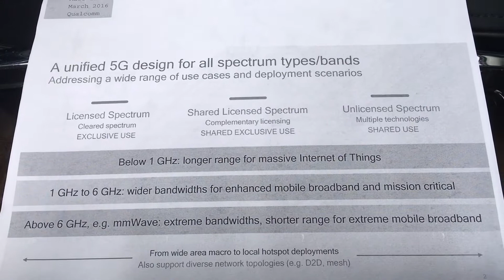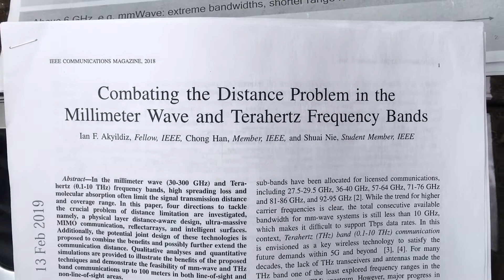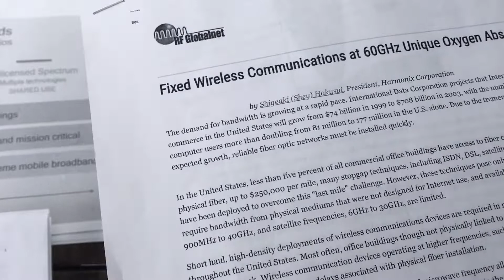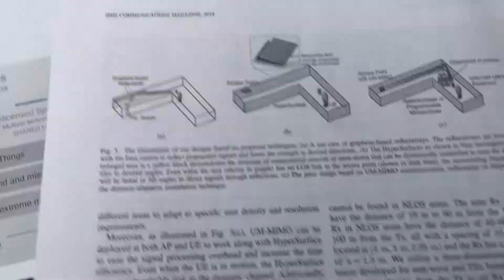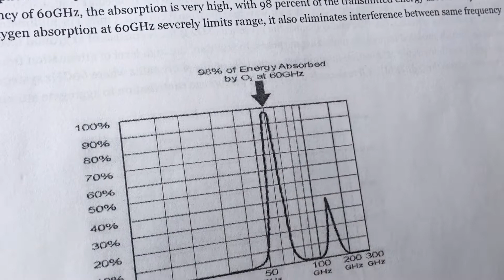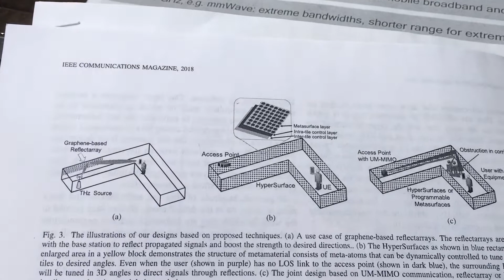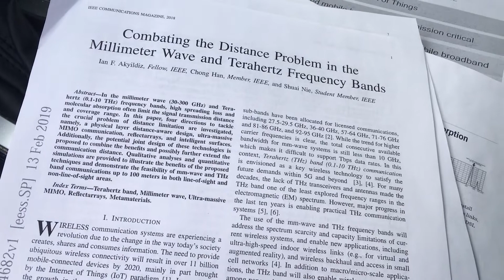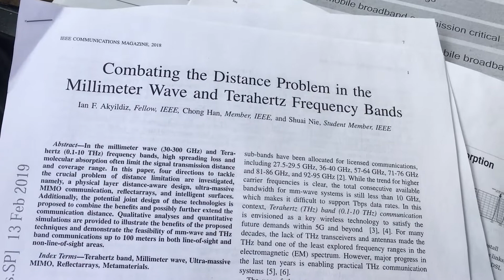Corona: What do we NEED to know?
Please listen to the whole thing to get my message. Thank you.